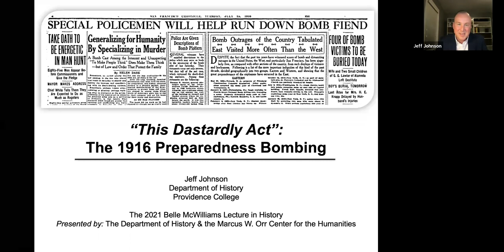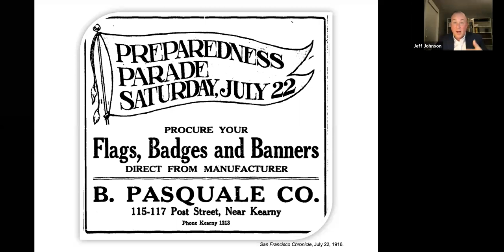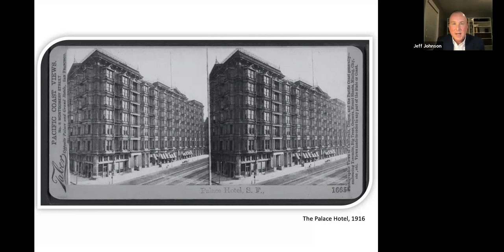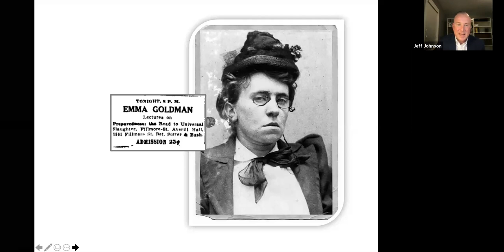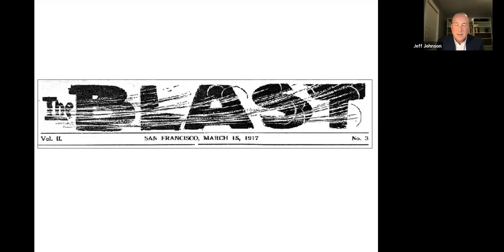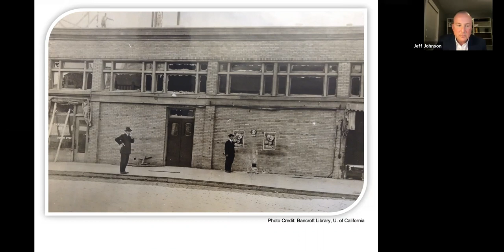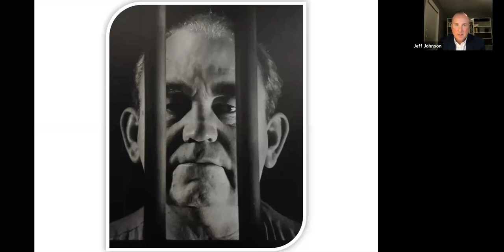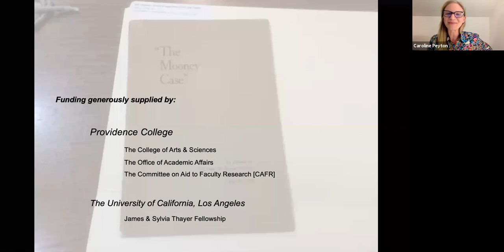Jeff Johnson, San Francisco's 1916 Preparedness Day Bombing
'This Dastardly Act': San Francisco's 1916 Preparedness Day Bombing - Belle McWilliams Lecture in History
Jeff Johnson // Providence College
University of Memphis, Marcus Orr Center for the Humanities and Department of History